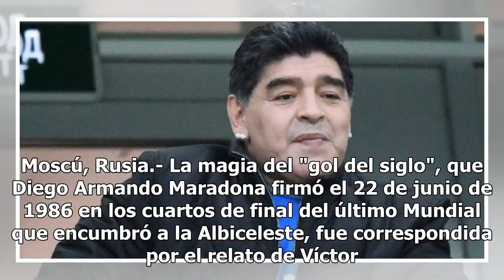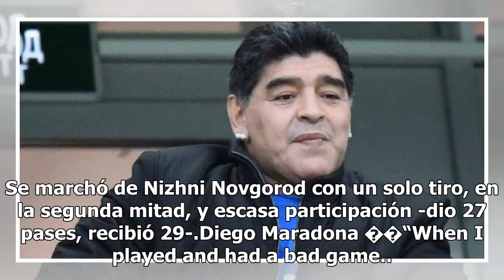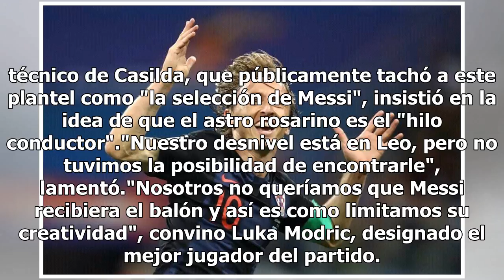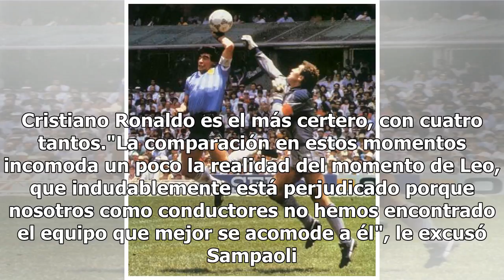El aniversario de "La mano de Dios"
Moscú, Rusia.- La magia del "gol del siglo", que Diego Armando Maradona firmó el 22 de junio de 1986 en los cuartos de final del último Mundial que encumbró a la Albiceleste, fue correspondida por el relato de Víctor Hugo Morales: ¡En una corrida memorable! íEn la jugada de todos los tiempos! Barril...